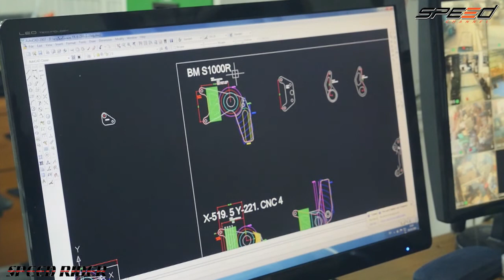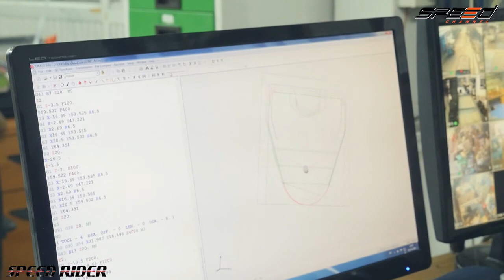RSV Rin Service